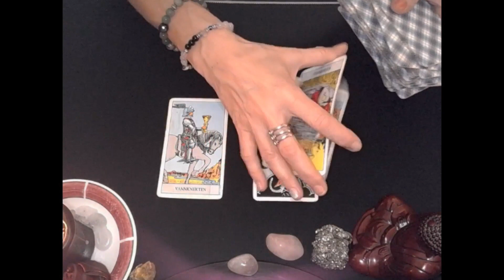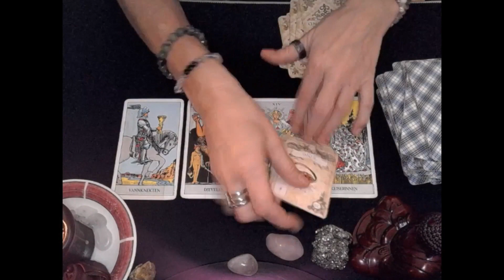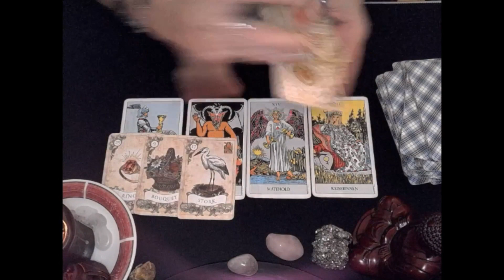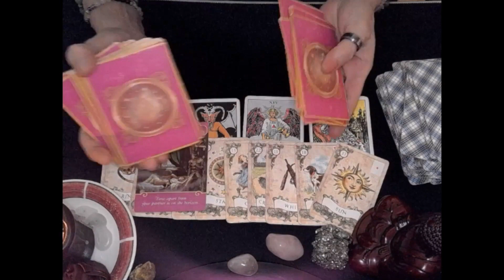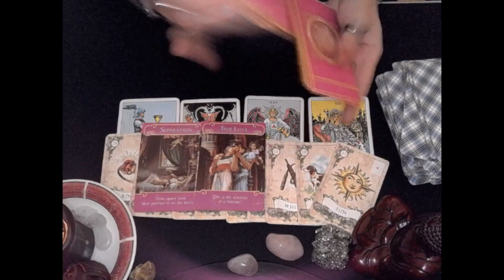TAURUS you will love this offer tarot reading love career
✨Welcome everyone✨
TAURUS you will love this offer✨

Hi, my name is Heidi and I'm from Norway and I just want to say
I don`t know the combinations. I`m using what I`m getting that`s all✨
*Please note that this is not a one-to-one reading,
so some parts may resonate for you, and others may not ✨

🎇LOVE & LIGHT 🔆